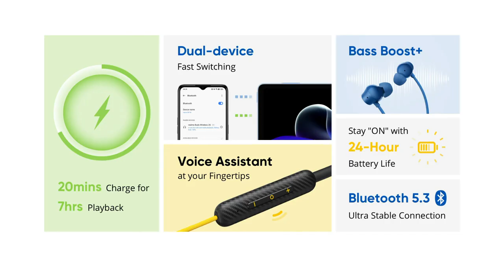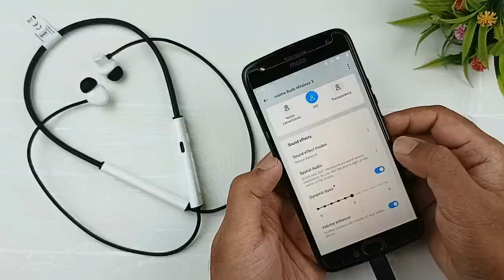Best Neckband Under 1000, 1500 & 2000 on Flipkart Big Billion Day & Amazon Great Indian Sale 2023 ⚡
Best Bluetooth Earphones Link :-

- Under 1000 -
▪ Boult Audio FXCharge
▪ boAt Rockerz 245 v2 Pro
▪ boAt Rockerz 255 Pro+
▪ Lava Probuds N31

- Under 1500 -
▪ realme Buds Wireless 2S
▪ OPPO Enco M32
▪ boAt Rockerz 330ANC
▪ Realme Buds Wireless 3

- Under 2000 -
▪ OnePlus Bullets Z2
▪ Soundcore Life U2i
▪ boAt Nirvana 525 ANC
▪ OnePlus Bullets Wireless Z2 ANC

Looking for the best Neckband and Wireless Bluetooth Earphones options under 1000, 1500 & 2000 on Flipkart Big Billion Day & Amazon Great Indian Sale 2023? Look no further! In this video, we explore the top picks for the best Neckband under 2000 , best Neckband under 1500 and best Bluetooth Earphones under 1000 available in India in 2023. Flipkart Big Billion Day 2023, Amazon great indian sale 2023 Whether you're looking for great sound quality, comfortable fit, or long battery life, we've got you covered. We'll also discuss the best Bluetooth Earphones under 1000 to 2000 for calling and provide a breakdown of each option's features and benefits. So, tune in to find out which are the best true Wireless Bluetooth Neckbands under 1000, 1500 & 2000 for you, and don't forget to subscribe for more great tech reviews in Hindi!

◈◈◈◈◈◈◈MUSIC USED◈◈◈◈◈◈◈
Crockpot NCS - @YoutubeMusicLibrary

Keep Supporting 😇🙏

Topic Covered :
best neckband 2023 flipkart bbd
flipkart tws sale 2023
amazon sale 2023
amazon wireless earphones sale 2023
flipkart sale 2023
amazon sale for neckband
neckband deals and offers on flipkart
bluetooth deals sale 2023
best calling neckband under 1000
best wireless neckband under 1500
best neckband under 2000 for calling
best neckband under 1000 in 2023
best neckband
bluetooth earphones 1500
best neckband
neckband
wireless earphones
earphones
best neckbands 2023
bluetooth earphones 2023
best sound quality neckband under 2000
Boat rockerz 255 Touch
Realme Buds wireless 2 pro
Lava Probuds N31
Boult Audio curve ANC
Oneplus Bullet Z2
best onepluse neckband under 1000